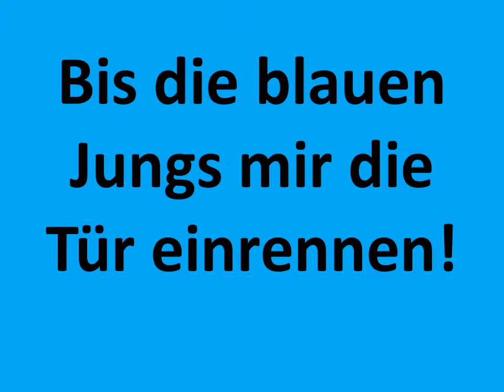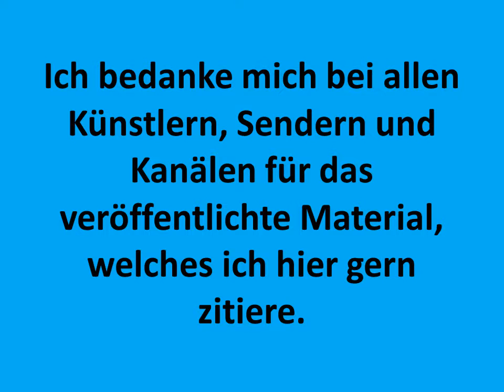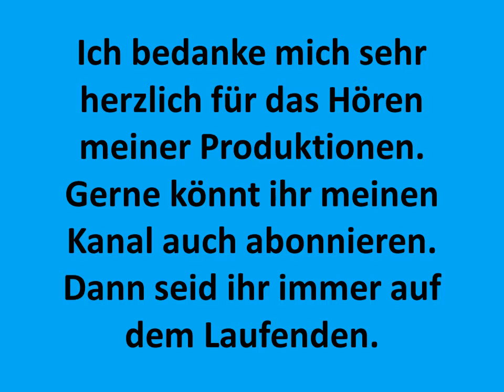Carsten Todt Fick dich Kirche dream on this side instrumental Ivan Chew